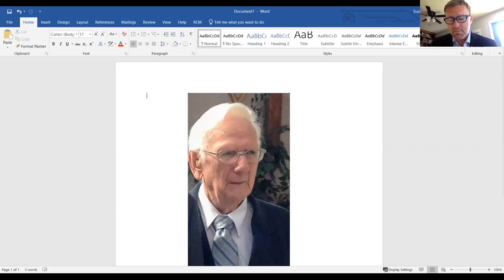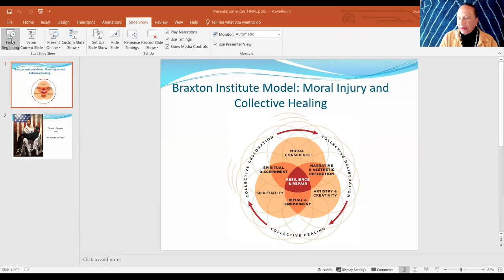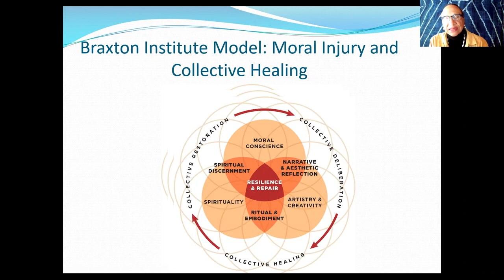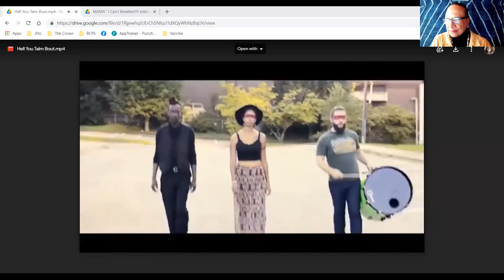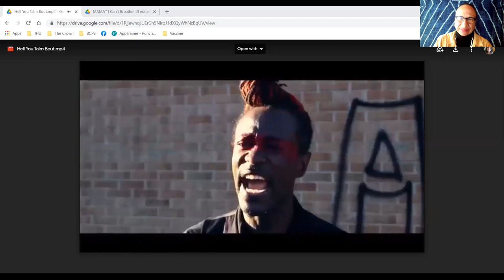Shallenberger Lecture: On the Outrage of Black Mothers - Healing the Past in the Present - 4/20/21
The annual Shallenberger Lecture was presented by Joanne Braxton.
Dr. Joanne Braxton, PhD, M.Div. (she/hers), CEO and President of the Board of the Braxton Institute for Sustainability, Resiliency and Joy, is Frances L. and Edwin L. Cummings Professor of the Humanities Emeritus at William & Mary (W&M) and Adjunct Professor of Family and Community Medicine at Eastern Virginia Medical School. She is also an ordained minister with full ministerial standing in the Eastern Virginia Association of the Southern Conference of the United Church of Christ. Dr. Braxton has served as a pastoral and spiritual caregiver in clinical, congregational and movement settings. Her books, articles and essays are widely published.  She spent a year as David B. Larson Fellow in Spirituality and Health at the Library of Congress John W. Kluge Center with her project “Tree of Life: Spirituality and Health in the African American Experience.” Dr. Braxton is a member of the Society for the Study of Black Religion, a Fellow of the Hastings Center for Bioethics and a leader in the Moral Injury work of the American Academy of Religion. She curates and moderates the Braxton Institute Community Dialogues on Resisting and Thriving and facilitates workshops and trainings in contemplative practice, reflective writing and the cultivation of moral resiliency and leads critical conversations on race. Dr. Braxton is team leader for TREE OF LIFE: BLACK FAITH MATTERS INA TIME OF DUAL PANDEMICS, a year-long Braxton Institute Project sponsored by the Center for African American Religion, Sexual Politics and Social Justice at Columbia University and funded by the Henry Luce Foundation.